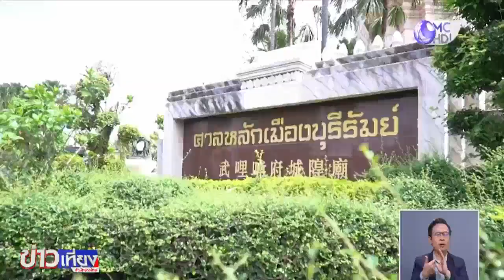บุรีรัมย์เตรียมจัดพิธีทำบุญเบิกบ้าน เนื่องในวันจักรี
บุรีรัมย์ 6 เม.ย. - จ.บุรีรัมย์ เตรียมประกอบพิธีทำบุญเบิกบ้าน ลูกหลานรัชกาลที่ 1 เนื่องในวันจักรี เพื่อน้อมรำลึกในพระมหากรุณาธิคุณ เจริญพระพุทธมนต์โดยพระสงฆ์ 2,564 รูป เพื่อความเป็นสิริมงคล ก่อนเริ่มต้นการจัดงานอะเมซิ่งสงกรานต์บุรีรัมย์ สาดแสง สาดสี สาดของดีบุรีรัมย์ แต่ไม่สาดน้ำ ในค่ำวันนี้ .-สำนักข่าวไทย